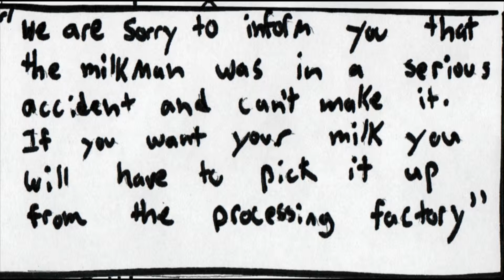Catman Scene 4